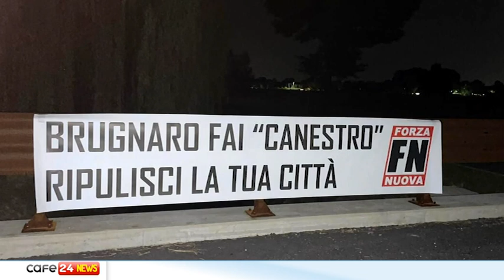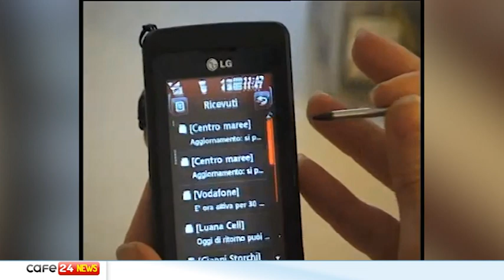CAFE24 TGVENEZIA VEN 8 SETTEMBRE 2023